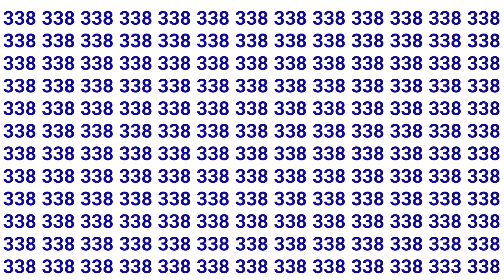Find out odd emojis 😂😘 quiz challenge